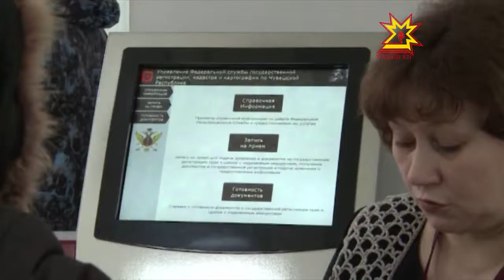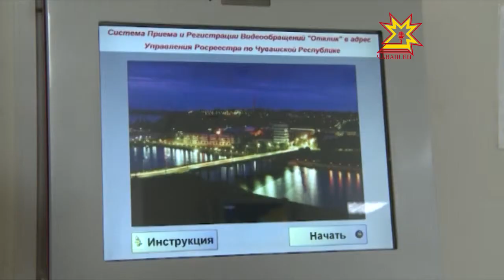Патшалăх регистрацийĕсĕрех сутма-туянма пулать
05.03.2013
Малашне куçман пурлăха сутнă-туяннă чухне килĕшĕве патшалăх шайĕнче регистрацилемелле пулмĕ. Çĕнĕлĕх укçа та перекетлеме май парĕ.